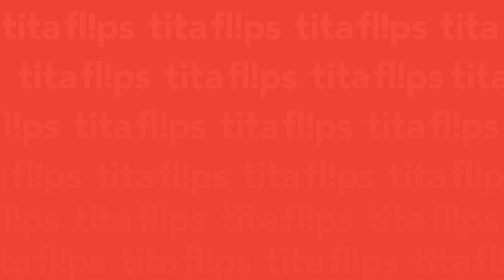TITA FLIPS - Making Polvoron with the Kiddos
Tita Flips and Tianna Joyce prepares a Filipino favourite treat, the polvoron! It's a great interactive and fun bonding activity you can do with your kids at home!